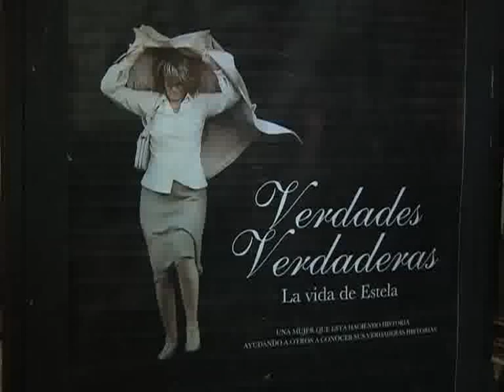"Verdades Verdaderas", La Vida de Estela de Carlotto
Estela de Carlotto junto a sus hijos, el director, guionistas y técnicos de la película y la presidenta del Incaa, Liliana Mazure, asistieron hoy a la proyección del filme "Verdades verdaderas. La vida de Estela", que se realizó en esta ciudad.
Dirigida por el debutante Nicolás Gil Lavedra, protagonizada por Susú Pecoraro, Alejandro Awada, Laura Novoa, Fernán Mirás, Inés Effron, Carlos Portaluppi y Rita Cortese, la cinta recorre 40 años de la vida de la presidenta de Abuelas de Plaza de Mayo, contando aspectos íntimos, familiares y políticos.
"Esta es una película para que la memoria exista y muchos chicos de 32 o 33 años que tengan sus dudas se animen a venir hasta Abuelas", dijo una emocionada Estela de Carlotto luego de la primera proyección pública del filme.
"Nuestra mayor ambición -dijo Carlotto- es que la película contribuya a escribir la verdadera historia".
El filme, que el próximo jueves se estrena comercialmente y que participa de la Competencia Argentina del Festival Internacional de Cine de Mar del Plata que se desarrolla en esta ciudad atlántica hasta el domingo 13, fue saludado con un unánime y emocionado aplauso del público que colmó el teatro Colón de Mar del Plata al finalizar su proyección.
"Para mí, ver la película es un impacto terrible, porque veo a Susú en la pantalla y soy yo, son mis palabras, es lo que me pasó y lo que viví", aseguró Carlotto.
La presidenta de Abuelas de Plaza de Mayo agregó: "Ahora estoy deshecha, porque es volver a verme, pero dentro de una hora voy a estar bien y mañana voy a estar mejor, hay que seguir luchando".
Al hablar sobre la génesis del filme, Carlotto contó que durante un año se negó a la propuesta de Gil Lavedra de realizar un filme sobre su vida.
"Yo me negaba -explicó- porque no soy nadie extraordinario, soy una más, en soledad nadie puede conseguir nada, Abuelas es algo que hicimos muchos".
En una notable actuación, Susú Pecoraro interpreta a Estela de Carlotto en "Verdades verdaderas", una cinta que recorre 40 años de la vida de la presidenta de Abuelas de Plaza de Mayo, contando la década de los 60, la militancia de sus hijos en los 70, el golpe militar, la clandestinidad, el secuestro de su marido y la desaparición de su hija Laura.
También se ve en el filme, el tránsito por despachos oficiales buscando información sobre su hija y su nieto Guido, nacido en cautiverio el 26 de junio de 1978, apropiado y todavía no recuperado.
Las primeras rondas a la Plaza de Mayo, el germen de las Abuelas y su lucha, las repercusiones de todo esto al interior de la familia, el advenimiento de la democracia y la recuperación de los primeros hijos de desaparecidos, también son parte de la historia.
Abuelas de Plaza de Mayo calcula que durante la dictadura militar nacieron 500 niños en cautiverio que fueron ilegalmente apropiados, de los que hasta el momento se han reencontrado con su familia y han recuperado su legítima identidad 104 de ellos.